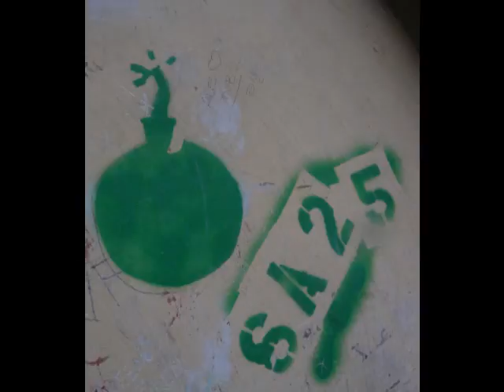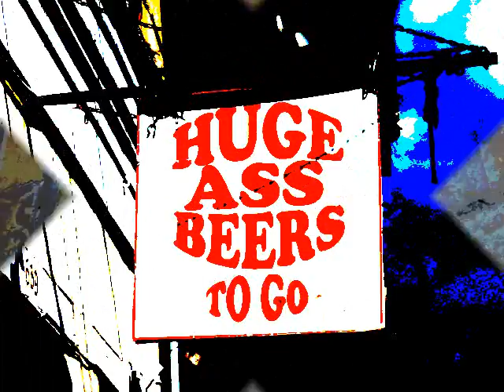WE COME FROM THE SUN - hear more music by Dirty Tuna and others at Mitten Bay Music on ReverbNation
Rock that knocks yur socks off and into the next dimension.